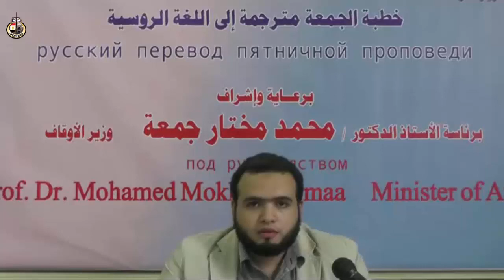Факторы государственного строительства